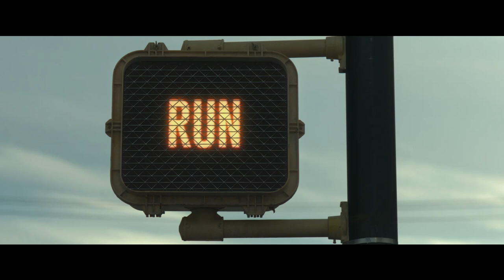RUN | DVD-Trailer deutsch german [HD]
| "Run" (Trailer deutsch german) | DVD-Veröffentlichung: 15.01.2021
DANKE! :)

Offizieller deutscher Trailer zu dem Film "Run".

Originaltitel: Run
Horrorthriller, US 2020
Filmverleih: Leonine
Filmlänge: 89 Minuten
FSK-Altersfreigabe: ab 16 Jahren

Schauspieler/Darsteller: Sarah Paulson, Kiera Allen, Onalee Ames, Pat Healy, Carter Heintz, Sara Sohn u.a.

Regisseur: Aneesh Chaganty

"You can’t escape a mother’s love"- und die Liebe von Diane zu ihrer kranken Tochter ist auf beängstigende Weise allgegenwärtig. Gebraucht zu werden, ist ihr Lebensinhalt. Diane und Chloe leben vollkommen abgeschirmt von der Welt in einem Haus auf dem Land, wo die Mutter die im Rollstuhl sitzende Tochter rund um die Uhr umsorgt - als Lehrerin, Freundin, Mutter und Krankenschwester in Personalunion. Aber hat sie wirklich nur ihr Bestes im Sinn? Je älter Chloe wird, umso unnatürlicher erscheint ihr die extreme Bindung zu ihrer Mutter. Dunkle Geheimnisse treten zutage und in Chloe regt sich ein furchterregender Verdacht ...